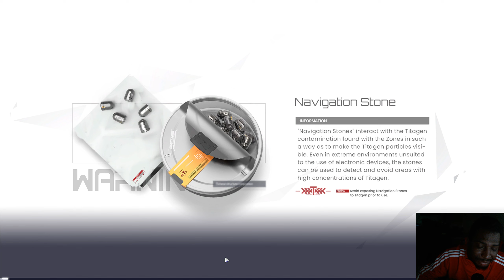SNOWBREAK: CONTAINMENT ZONE LYFE INFINITE SIGHT GAMEPLAY AND PULLS